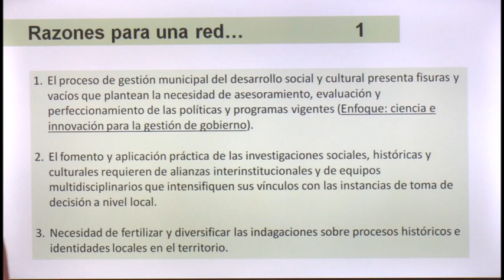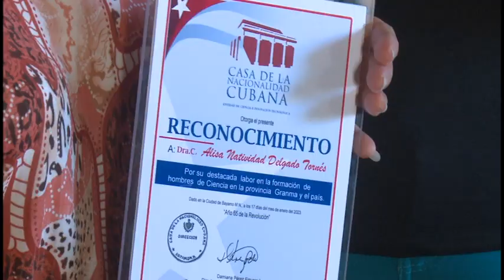Casa de la Nacionalidad Cubana inaugura nuevo espacio con carácter bimensual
La casa de la nacionalidad cubana inauguró un nuevo espacio. El mismo se nombra: escuela de Bayamo y tiene como objetivo visibilizar aportes de académicos granemnses a las ciencias sociales. Este encuentro, con  carácter bimensual, será coordinado por el Dr.c Máximo Gomez Castell